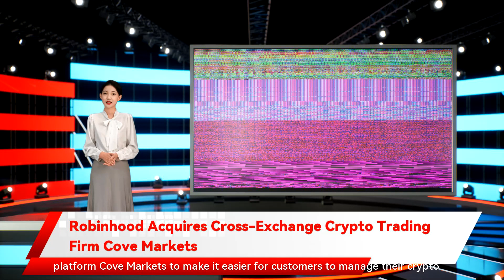Robinhood Acquires Cross-Exchange Crypto Trading Firm Cove Markets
No-fee trading app Robinhood has acquired cross-exchange trading platform Cove Markets to make it easier for customers to manage their crypto accounts, the company said in a blog post Tuesday.